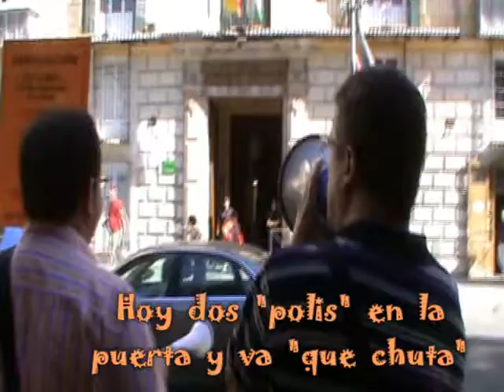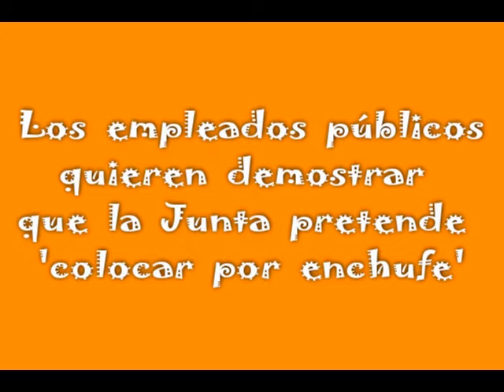Concentración Delegación del Gobierno. MÁLAGA. 19 de Julio.No a la Ley 1/2011.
CRONICA

Seguimos con nuestras pitadas semanales, hoy 19 de Julio, hemos sido algo más puntuales. Seguimos siendo pocos en las pitadas veraniegas, pero alegra bastante ver que aunque algunos se van de vacaciones, los que vuelven, se incorporan.

Es más, algún compañero que está de vacaciones y normalmente no se acerca por la distancia a la que está, ha aprovechado las vacaciones para asistir a la pitada.

Aunque la pitada empieza a su hora, la pancarta con la bandera de Andalucía, nuestra compañera en concentraciones, pitadas y manifestaciones, llega tarde.

Hoy no aparece ningún furgón policial, y es que dicen que la dotación policial para cubrir el verano en la costa se ha reducido al menos un tercio, sería un derroche de medios mandar furgones de policía a controlarnos, cuando ya saben desde hace meses que no somos ni terroristas ni batasunos. De todas maneras, vemos que en la puerta del Cortijo hacen guardia dos policías, así, al estilo Palacio de Buckingham.

Ayer nos llegó un soplo de estos que nos llegan de Córdoba, que siempre suelen ser soplos para darnos alegrías, y es que como ya sabemos por el periódico EL MUNDO, la Fiscalía de Málaga dice que la Junta 'vulnera' el derecho de igualdad de empleados públicos, no conocemos los términos exactos, pero dada la alegría con la que nos lo comentan desde Córdoba, debe ser una cosa muy contundente.

Por tanto, al valiente Sr. Juez de lo Contencioso Nº10 de Sevilla, añadimos la intervención de la Fiscalia del TSJA de Málaga, que con esta intervención se enfrenta al cortijo y se pone del lado de los empleados públicos, es decir, del lado de la Ley y la Constitución, y no del enchufismo, la corrupción y el despilfarro.

Compañeros, si, poco a poco, más lento de lo que desearíamos, pero EL CORTIJO SE ESTÁ DERRUMBANDO.

Que Bufetes, Jueces, Fiscales, actúen en su ámbito, nosotros a lo nuestro, informar al ciudadano y pitar al cortijo.

continuará...